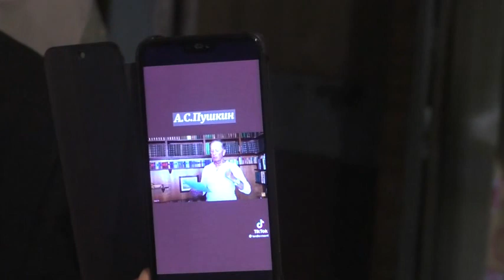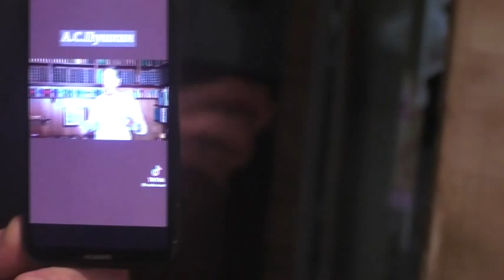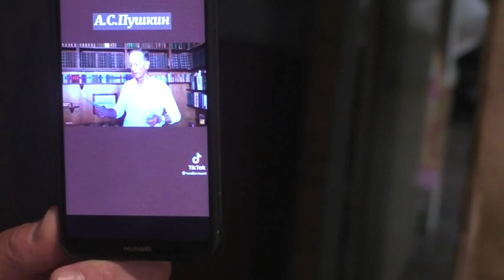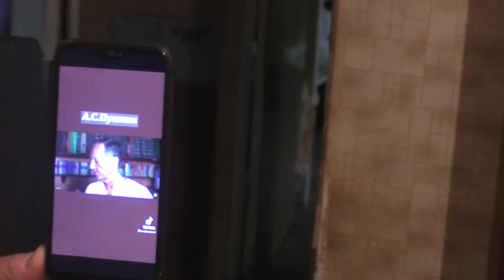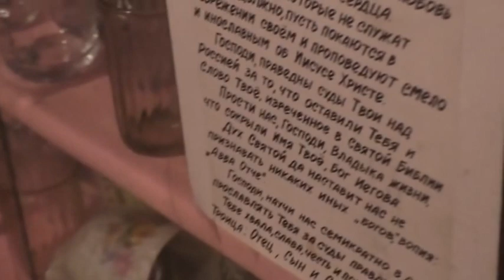Собрание от 30 июля 2023